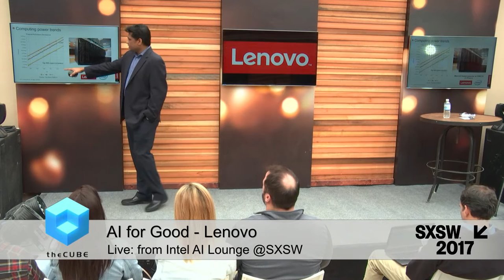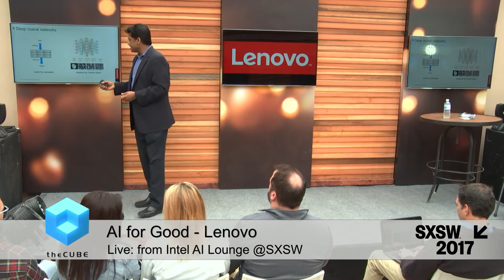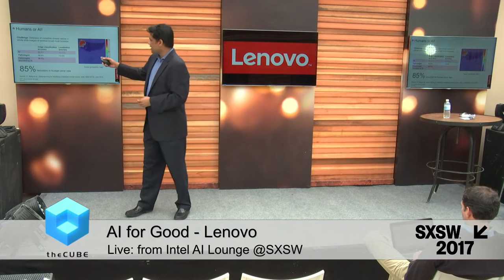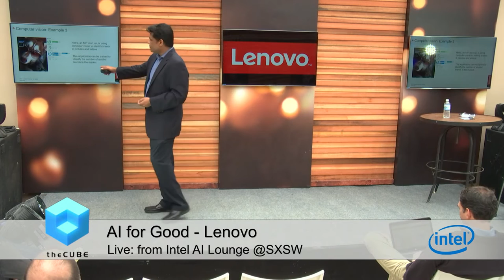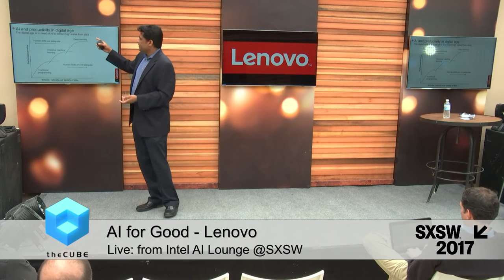AI for Good Panel - Lenovo: A Case in Point | SXSW 2017